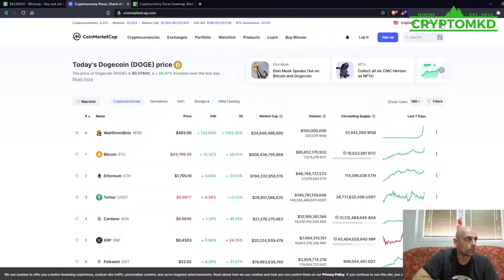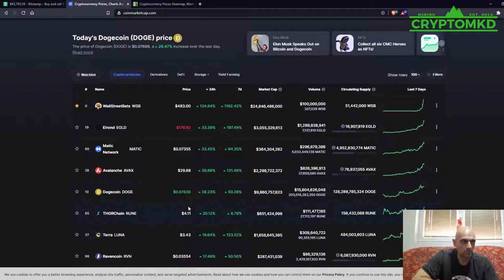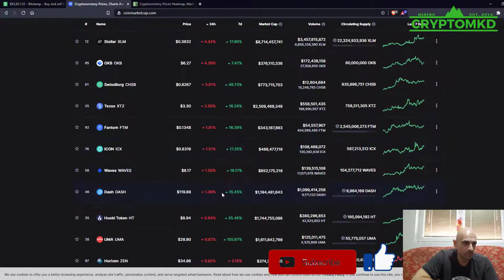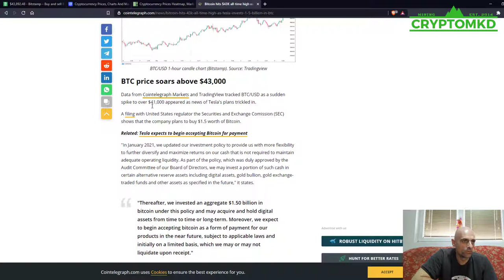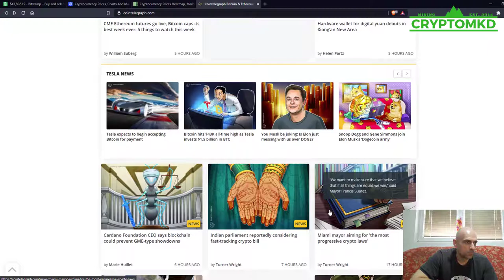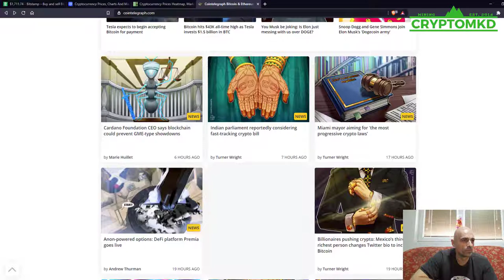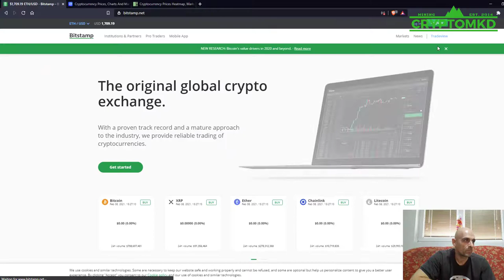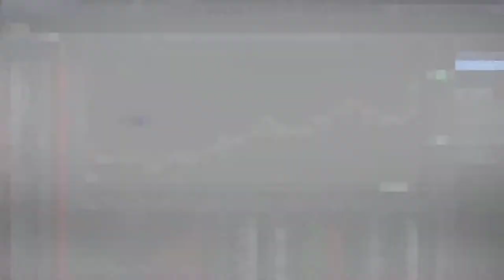!!!URGENT - BITCOIN PUMP!!! CryptoMKD Daily - Epizoda 025 - 08.02.2021 - VESTI - INFORMACII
Добредојдовте на мојот канал!

На овој канал можете да најдете информации за Биткоин, информации за Етериум како и за останатите крипто валути.
Исто така може да најдете и едукативни видеа за мајнинг (копање) на разни крипто коини.
Сите информации во моите видеа се мој личен став!
НИКОГАШ немојте да ги сметате моите информации како финансиски совет!!!
Секогаш направете истажување пред да одлучите да инвестирате во било каков маркет!!!

I do bitcoin price analysis, ethereum price analysis, bitcoin news, ethereum news and altcoin analysis and altcoin news!